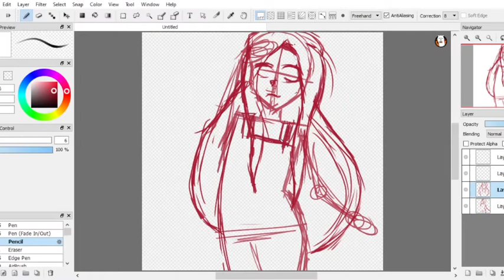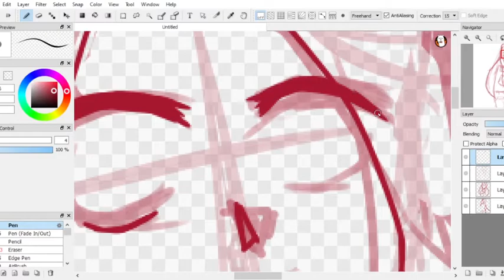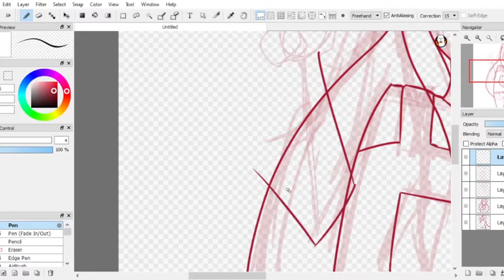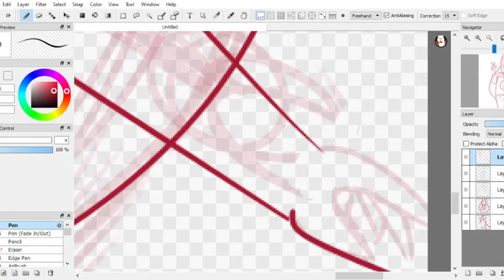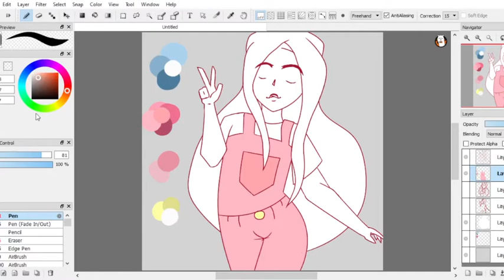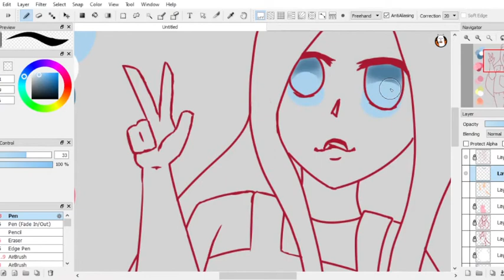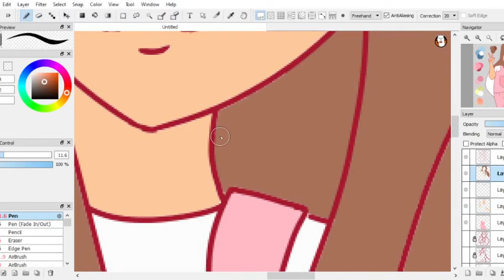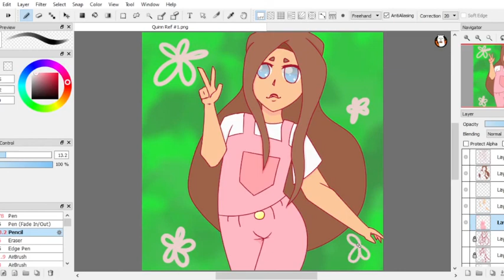Meet Quinn (Webtoons Coming Soon)